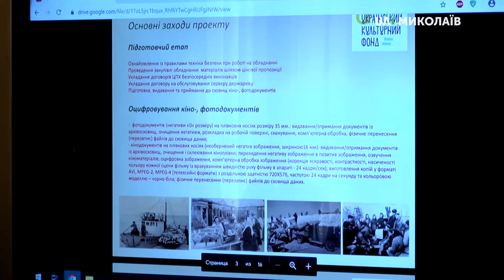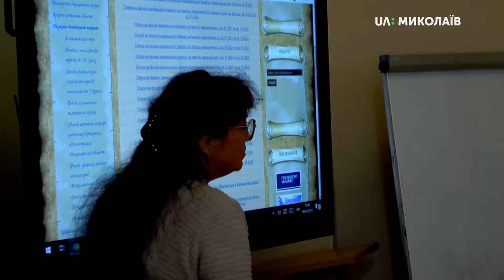15.10.2019. Новий день. Презентація архіву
У Миколаєві презентовано спільний проєкт  Державного архіву Миколаївської області  та Українського культурного фонду «Історія Миколаївської області 60-70-х рр. ХХ століття у кіно- та фотодокументах». Цифровізація візуальних документів у Державному архіві Миколаївської області».
Про мету і результати проєтку - далі у сюжеті.